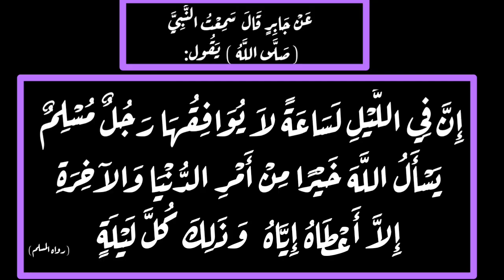Ramadan | 11 | എല്ലാ രാത്രിയിലുമുണ്ട് പ്രാർത്ഥനയ്ക്ക് ഉത്തരമുളള ഈ സമയം | Abdul Kareem C A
Ramadan |
Ramathan  Kareem |
Ramadan Mubarak |
Ramadan Kareem |
Ramadan Nilave|
Ramdan nilavu  |
Ramzan Nilave |
Ramsan nilavu  |
റമദാൻ നിലാവ് |
റമളാൻ നിലാവ്  |
റംസാൻ നിലാവ്  |
Ramadhan time |
Ramzan time
Ramadan activities |
Ramazan prayer
Ramsan moon |
Ramsan crescent |
Ramadan crescent |
റമദാൻ കരീം
Ramzan |
Ramasan  |
Ramsan  |
Ramdhan |
റമദാൻ |
റംസാൻ |
റമളാൻ |
റമദാൻ നോമ്പിന്റെ തണലിലൂടെ 11 |
പ്രാർത്ഥനകൾക്ക് ഉത്തരം കിട്ടുന്ന സമയം  |
രാത്രി യിലെ  പ്രാർത്ഥന സ്വീകരിക്കുന്ന സമയം  |
പ്രാർത്ഥന സ്വീകരിക്കുന്ന സമയം |
പ്രാർത്ഥനകൾ സ്വീകരിക്കുന്ന സമയം|
എൻറെ  ദാസന്മാർ നിന്നോടു  എന്നെ പറ്റി ചോദിച്ചാൽ  |
آن في الليل لساعة |
ساعة الدعاء في الليل |
وَإِذَا سَأَلَكَ عِبَادِی عَنِّی |
دعاء الاستجابة   |
أجيب دعوة الداع إذا دعاني|
فَلۡیَسۡتَجِیبُوا۟ لِی |
 وَلۡیُؤۡمِنُوا۟ بِی|
എന്നെ വിളിച്ചു പ്രാർത്ഥിക്കട്ടേ  |
എന്നിൽ വിശ്വാസിക്കട്ടേ |
യാത്ര ക്കാരൻ നോമ്പെടുക്കാൻ എന്തു ചെയ്യണം |
യാത്ര ക്കാരൻ നോമ്പ് നോമ്പ് നോൻ| ക്കാൻ എന്തു ചെയ്യണം  |
صيام المسافر |
വിത്ത്ർ നമസ്കാരം  |
തറാവീഹ് നമസ്കാരം |
സ്വലാത്ത് തറാവീഹ്  |
തറാവീഹ്  |
Tharaverh |

  لَيْسَ مِنَ الْبِرِّ الصَّوْمُ فِي السَّفَرِ |
حديث  لَيْسَ مِنَ الْبِرِّ الصَّوْمُ فِي السَّفَرِ |
  യാത്രയിൽ
നോമ്പെടുക്കുന്നത് പുണ്യകരമല്ല |

 سحور الصوم  |
حديث السحور |
تسحروا  فإن في السحور بركة  |
باب الريان |
باب الرَّيَّان |
باب الرّيّان |
حديث إن في الجنة باب يقال له الريان|
ريّإن في الجنة |

സ്വർഗ്ഗം |
സ്വർഗ്ഗ വാതിൽ |
റയ്യാൻ  വാതിൽ |
വാതിൽ റയ്യാൻ |
നോമ്പുകാർ |
നോമ്പ് കാരുടെ സ്ഥാനം|
الصائمون|
الصائمين|
درجة الصائمين |
مرتبة الصائمين|
Ramsan   |
Ramzan  |
Ramazan |
Sahoor |
Dinner   |
Suhoor Dinner
Fast DINNER |
Ramadan dinner |
Dinner Ramadan|
Ramlan|
Ramalan |
Ramdan|
Prayer fast |
Fast prayer |
Prayer after fast |
Nombu prarthana|
റമദാൻ  |
റമളാൻ  |
റംസാൻ|
അത്താഴം  |
ഇട അത്താഴം |
ഇടെത്താഴം|
ഇടേത്താഴം|
അത്താഴം  എപ്പോൾ കഴിക്കണം  |
അത്താഴവും ഇട അത്താഴം തമ്മിലെ വ്യത്യാസം എന്ത്  ?  |
Nombu there prarthanakal  |
റമദാൻ മാസ നോമ്പിന്റെ തണലിലൂടെ|
നോമ്പ് തുറ പ്രാർത്ഥനകൾ  |
നോമ്പ് തുറന്നതിനെ ശേഷം പ്രാർത്ഥന |
الدعاء بعد الافطار  |
Ramadan Fast |
Ramzan Fast |
Ramlan Fast  |
Ramadan Mubarak |
Ramdan Mubarak|
Ramazan Mubarak  |
Ramzan Mubarak |
Ramlan Mubarak  |
Ramalan Mubarak |
Nombu |
Ramadan nombu |
Ramzan nombu |
Ramazan nombu  |
Ramlan nombu |
حديث إن في الليل لساعة|
حديث صحيح المسلم|
شهر رمضان |
دعاء الصوم  |
الدعاء بعد الافطار|
റമദാൻ മുബാറക്ക് |
റമദാൻ നോമ്പ്  |
റമദാൻ വ്രതം  |
റമദാനിൻറെ തണലിലൂടെ  11|
റമദാൻ നോമ്പ് വിവരങ്ങൾ
റമദാൻ നോമ്പ്  പ്രാർത്ഥനകൾ
റമദാൻ മാസം   |
റമളാൻ വ്രതം  |
റമളാൻ മാസം |
റമളാൻവ്രത പ്രാർത്ഥനകൾ  |
റമളാൻ നോമ്പ് പ്രാർത്ഥനകൾ|
റമളാൻ നോമ്പ്  വിവരങ്ങൾ  |
റമളാൻ നോമ്പ് വികാരങ്ങൾ|
റമദാൻ നോമ്പ് മാസം
റമദാൻ നോമ്പ്  വിജ്ഞാനം |
റമദാൻ നോമ്പ് വികാരങ്ങൾ|
റമദാൻ മാസത്തിലൂടെ|
അല്ലാഹുവിൻറെ മാസം  |
അനുഗ്രഹീത മാസം|
ഖുർആൻ മാസം  |
നോമ്പ് മാസം |
നോമ്പ് പ്രാർത്ഥനകൾ |
ദാന ധർമ്മങ്ങളുടെ മാസം |
ഖുർആൻ പാരായണ മാസം|
സൂക്ഷ്മതയുടെ മാസം|
ലൈലത്തുൽ ഖദ്റിൻറെ മാസം|
സാഹോദര്യത്തിൻറെ മാസം |
Ramadan Mubarak |
Ramazan Mubarak|
Ramadan fast knowledge|
യാത്ര ക്കാരൻറെ നോമ്പ്|
യാത്ര ക്കാരൻറെ നോമ്പിനെ കുറിച്ച് വന്ന ഹദീസ്|
ما حكم صيام  المسافر ؟ |
ما حكم صيام السفر ؟|
هل كان رسول الله صلى الله عليه وسلم  يصوم في سفره|
حديث ما ورد في صيام المسافر|
دعاء شهر رمضان|
യാത്രയിൽ |
നോമ്പെടുക്കുന്നത് പുണ്യകരമല്ല  |
أدعية رمضان مبارك|
رمضان مبارك|
 ايام شهر رمضان|
شهر القرآن|
شهر رمضان|
شهر التقوة|
شهر العبادة شهر تلاوة القرآن الكريم|
شهر الذكر|
 شهر تزكية |
شهر الإحسان|
شهر الجود |
شهر ليلة القدر

നോമ്പ് മാസം |
Ramadan |
رمضان  |
Ramadan Mubarak |
Abdul Kareem C A|
Abdulla AbdulKareem Manjaly|
Abdulla Abdul Kareem Manjaly
Manjaly |
മാഞ്ഞാലി|